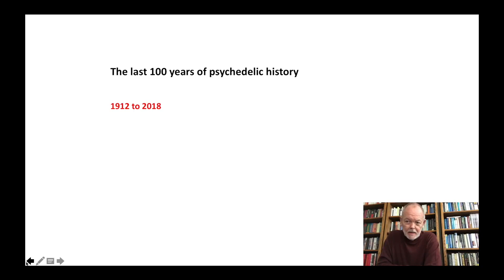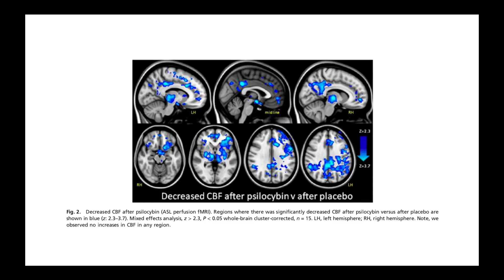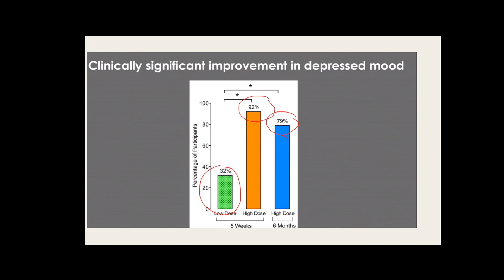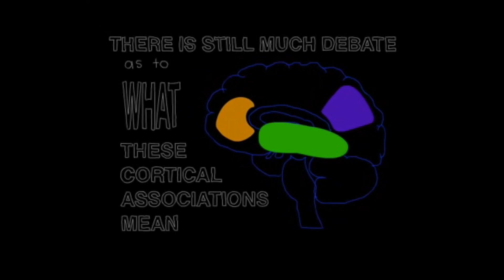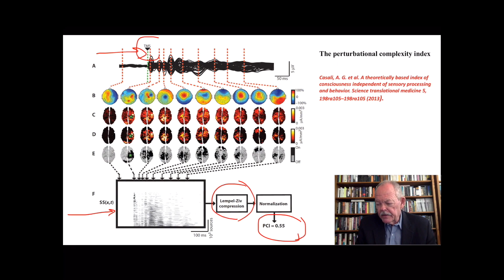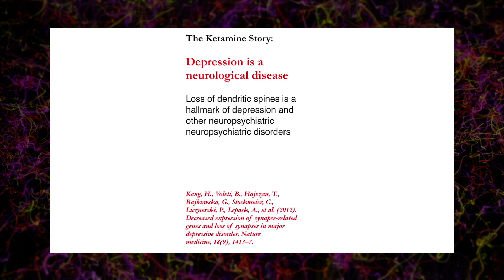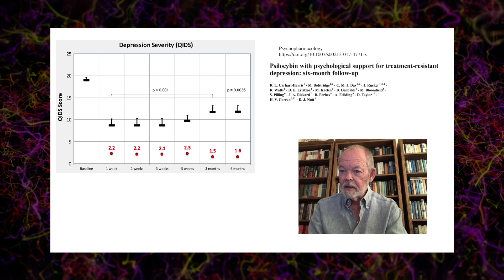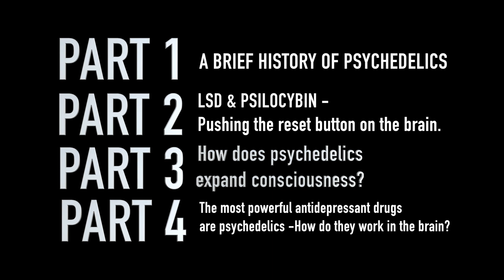Psychedelics: A Deep Dive into their History and Brain Mechanisms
Psychedelics are the most powerful antidepressants known to medicine. In this video, we give a comprehensive overview of their history and therapeutic potential.